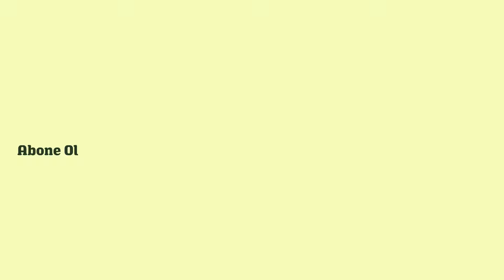Bahri Çalışır - Bir Kız Sevdim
Şölen Kaset Video Plak Pazarlama

ŞölenMüzik BahriÇalışır BirKızSevdim
Şölen Müzik & Şölen Kaset ©